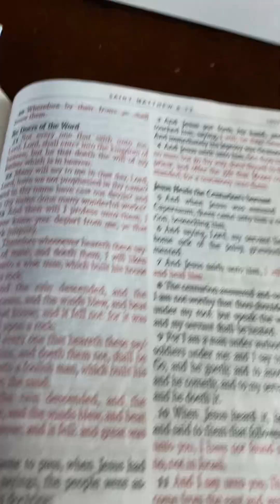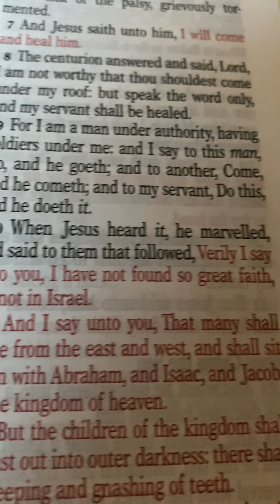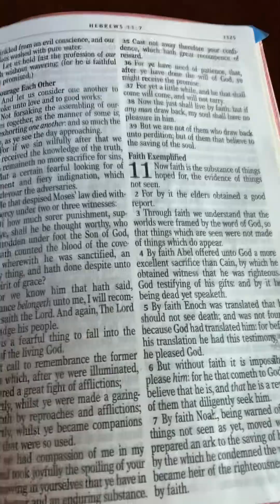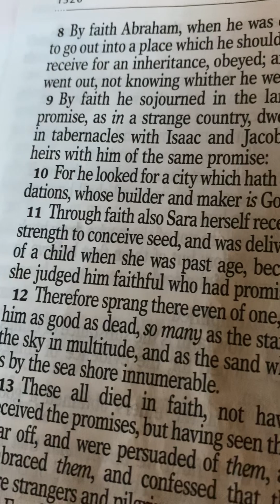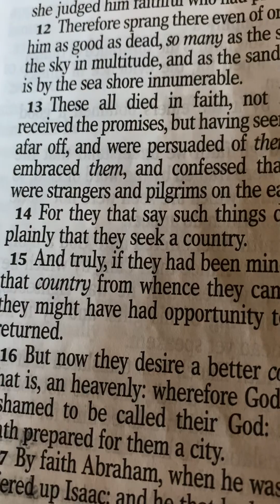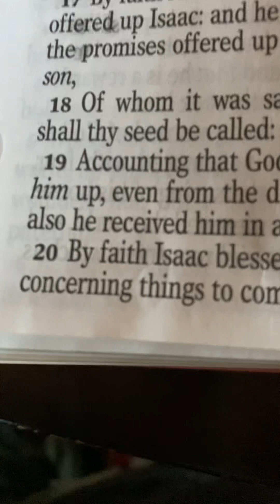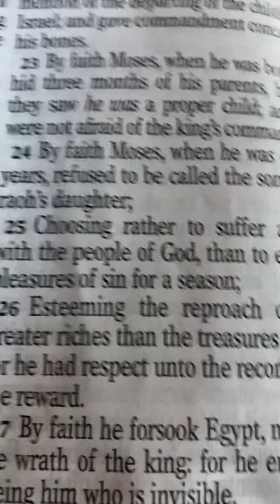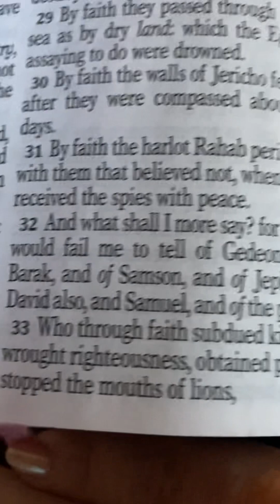Do you have faith to believe God’s word